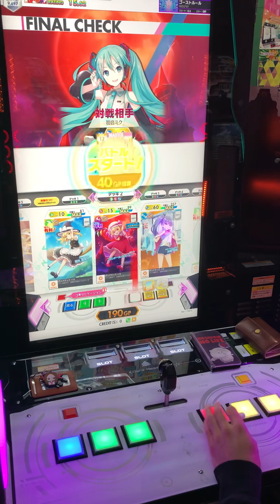【オンゲキ手元】12 ゴーストルール MASTER 理論値 (player:KAIRO)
楽しい曲ですね〜